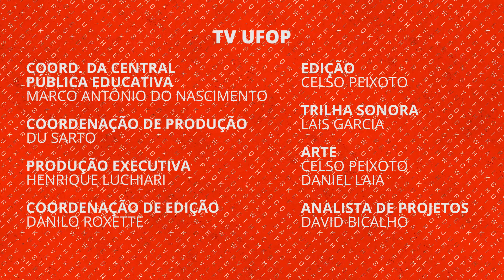SACA SÓ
Acontece, nesta sexta-feira (dia 20), o Projeto Soma +, um evento musical que irá contar com a presença de diversos artistas. A partir das 19 horas, no Bar da Assufop, próximo à estação Ouro Preto. Não perca!

Instagram.com/tvufop
Facebook.com/tvufop
You tube/ tvufop
Valenet: canal 29